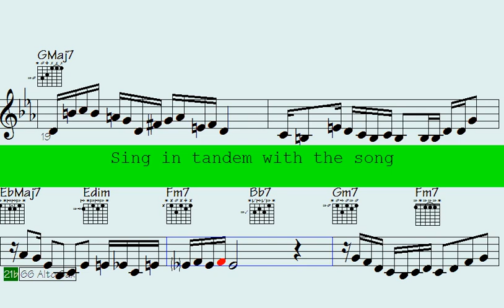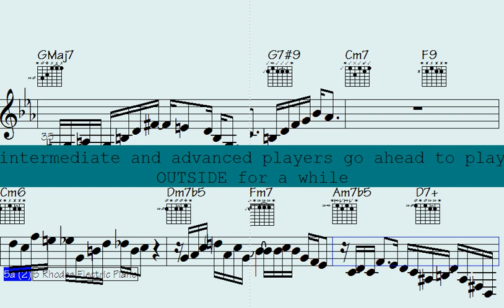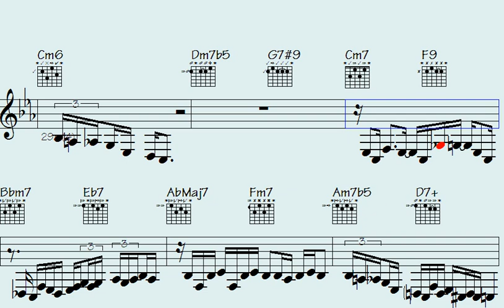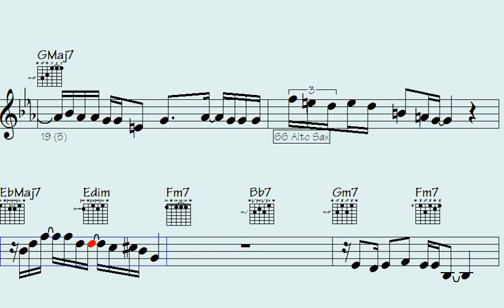🔘Kick off your day with Funk Trumpet, ePiano, and Sax Melodic Lines - Amusing Potential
Prepare to fully immerse yourself in the energetic and lively rhythms of funk music with this "Hot Funk" song. This vibrant track features outstanding performances from talented trumpet, ePiano, saxophone, and guitar players, blending classic and contemporary elements of the genre in a masterful way.

If you're a fan of the passionate and rhythmic beats of funk music or appreciate the complexity and beauty of instrumental solos, this song is an ideal choice for you. The musical arrangements of each track are carefully crafted to showcase the impressive musicianship of the performers and leave a lasting impression.

Whether you're looking to groove and dance the night away or simply unwind and enjoy some exceptional music, this "Hot Funk" song offers something for everyone. So turn up the volume, surrender to the rhythm, and let the music transport you through the captivating world of funk melodies and rhythms.

Thanks for supporting my data file hosting/maintenance, here's the link to check out all data of this song: Amusing Potential (music sheet notation - transposable solos/licks in midi file - video to play along...)